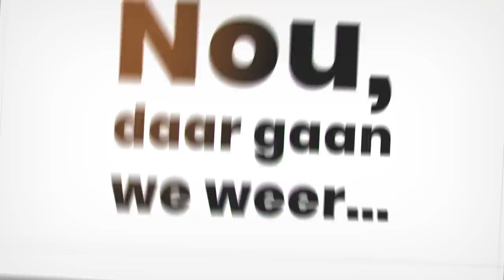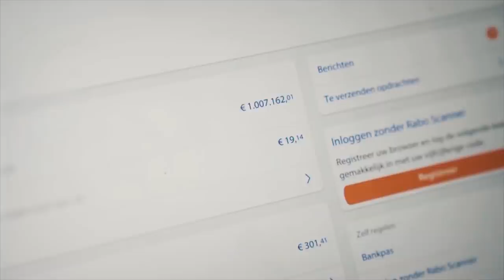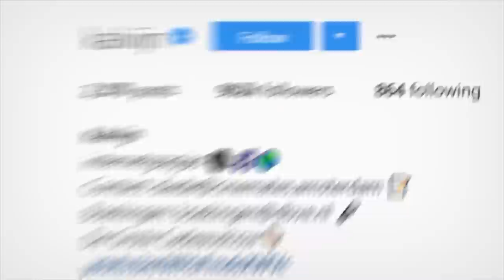Een video voor mijn vader... | Kalvijn